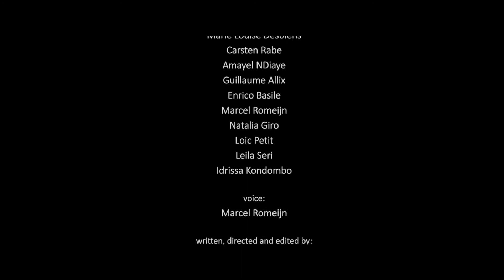Bluebird - short film inspired by Charles Bukowski's poem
Shot during Hamburgerkino in 2016